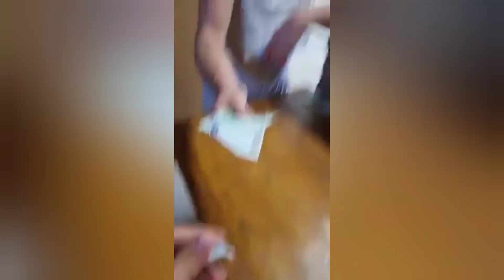TOP 10 Balkanskih Genijalaca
Pogledajte još jednu kompilaciju genijalaca sa balkana 😂

Imate li svoga favorita?

Uživajte u videu i pogledajte i ostale na kanalu. Ugodnu zabavu.

Nemojte se sramiti lajkati te zapratiti kanal.

Hvala ❤️